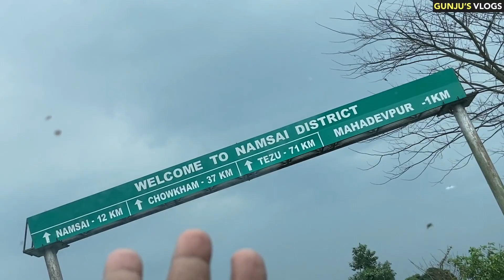অৰুনাচলত ভয়ানক দুৰ্ঘটনা ॥ Gunju’s Vlogs || Assamese vlogs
Gunju’s Vlogs